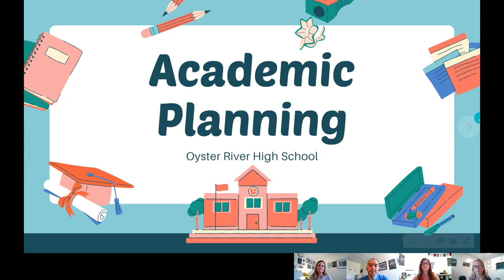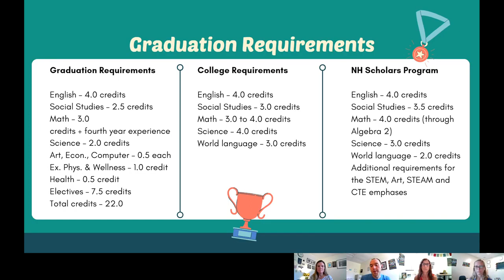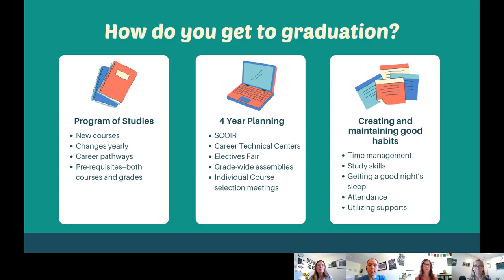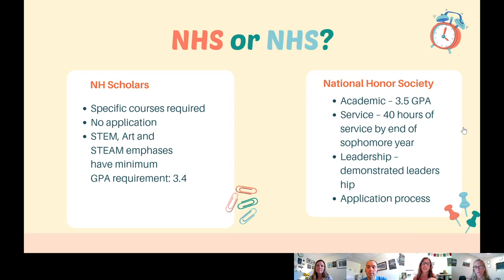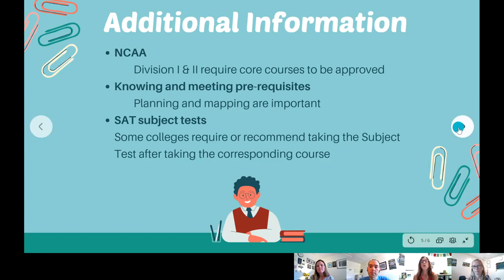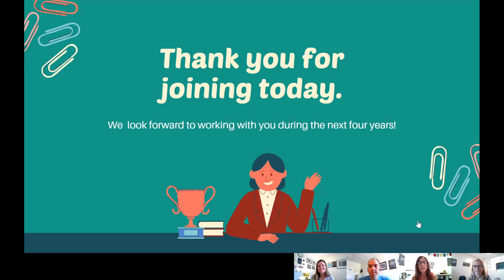9th Grade Bootcamp Part 2 Academic Planning